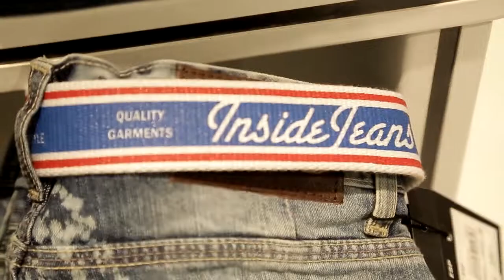Apertura de INSIDE en Murcia 2014 | Inside Shops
¿Recuerdas nuestra apertura de Murcia? Muy pronto anunciaremos una nueva apertura muuuuuuuuuuuuuuuuuy importante...